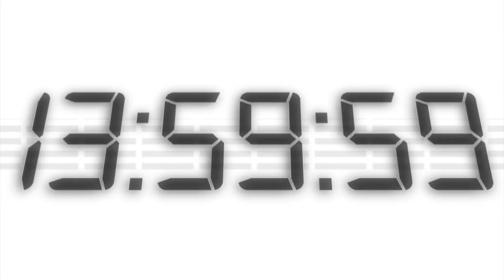21.12.2017 Informativos Radio UMH